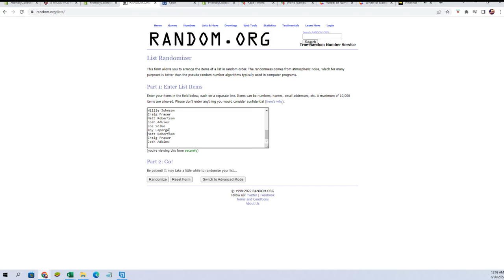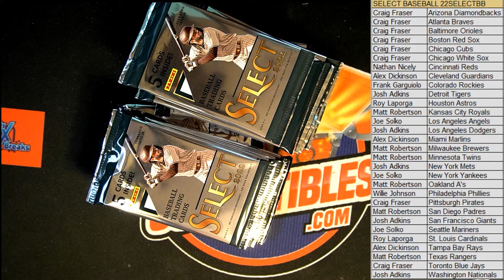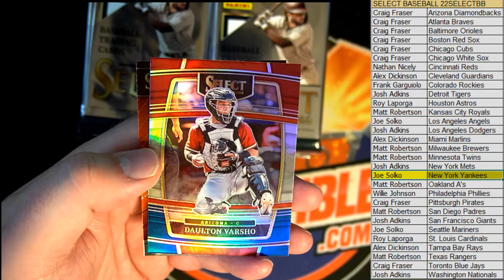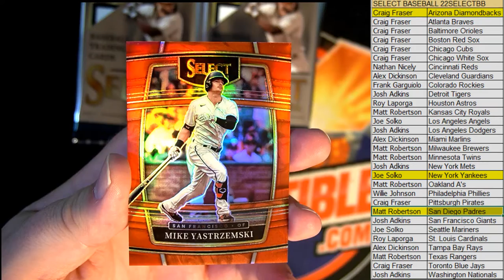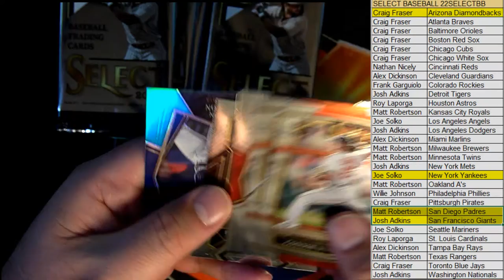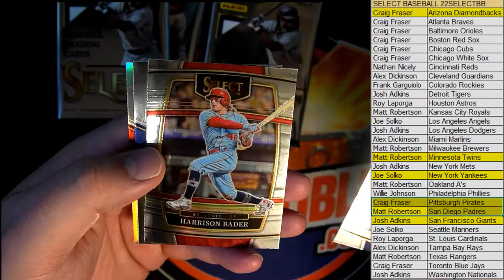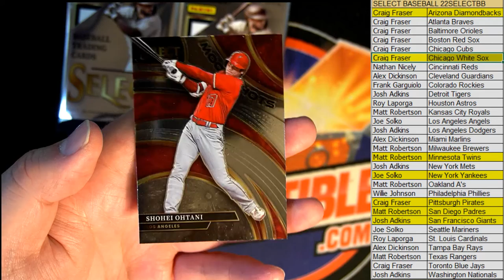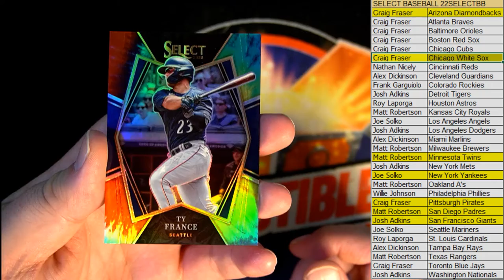2022 Panini Select Baseball Hobby Box ID 22SELECTBB832